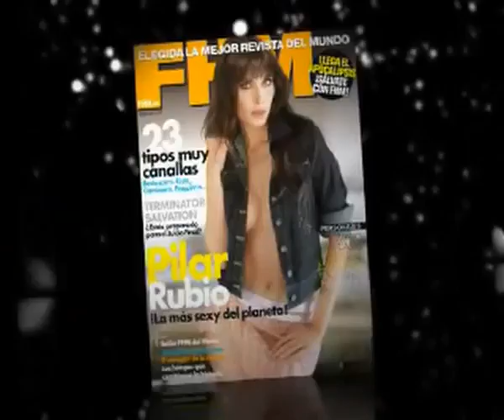Pilar Rubio ~ FHM Junio 2009